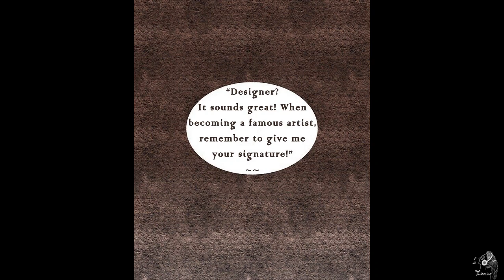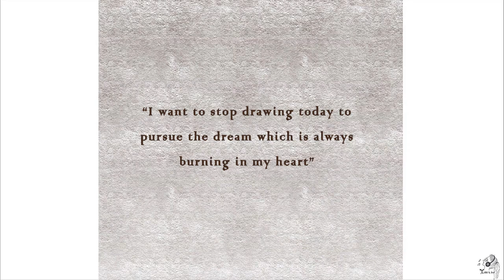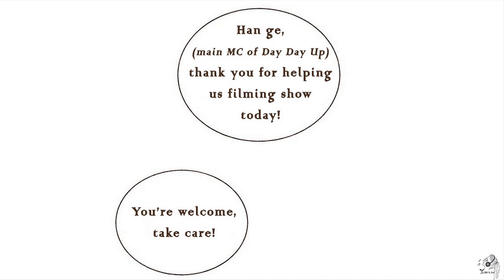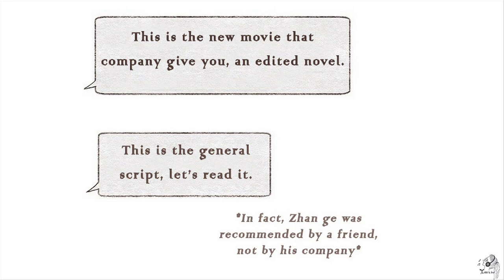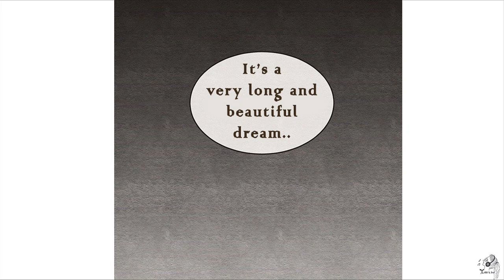[Bjyx] The gears of destiny | Everything is colorful when we 1st met | Destiny brought us together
o Artist: -木鬼-
o Translator & Video: XiaoXing
It is a long dream about their beautiful destiny.